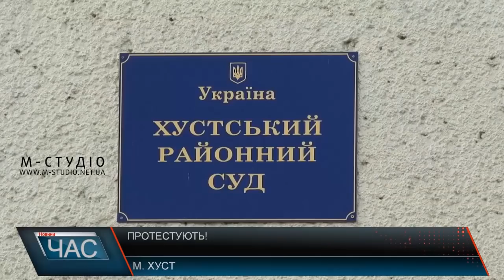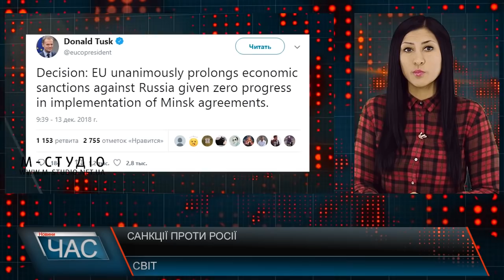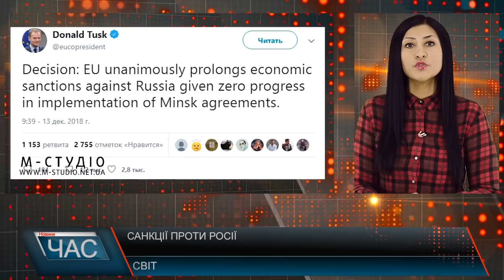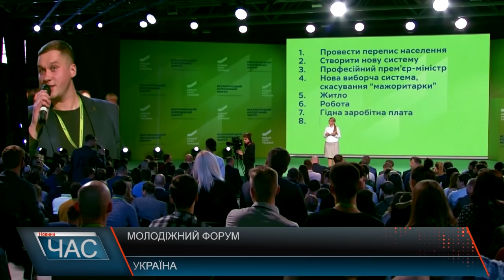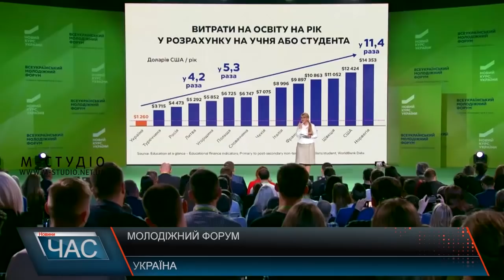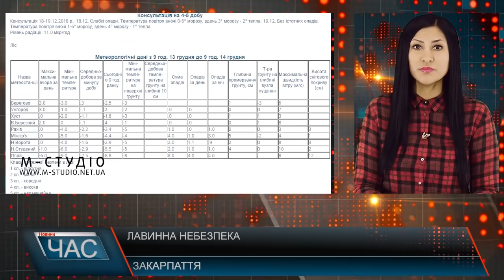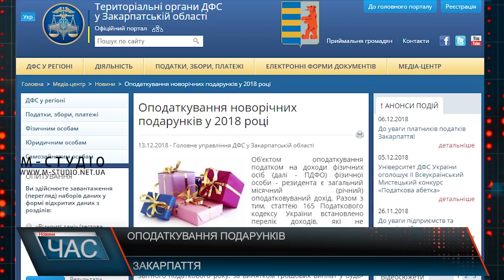Програма “ЧАС”. Hовини Закарпаття за 14 грудня 2018 року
Гуманітарний вантаж. Передача інсуліну.
Під загрозою. Проблема берегоукріплень
Допомога з-за кордону. Оновлена гімназія.
Допомагати легко. Благодійний бал
Змагалися. Турнір з боксу